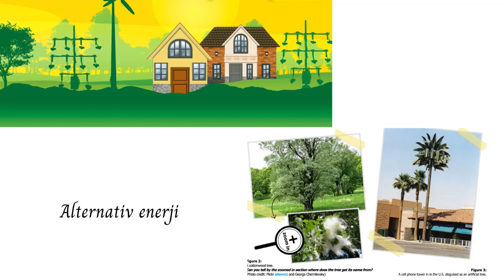Şagirdlərin Elektron Elm Jurnalının 2-ci sayı təqdim edilir